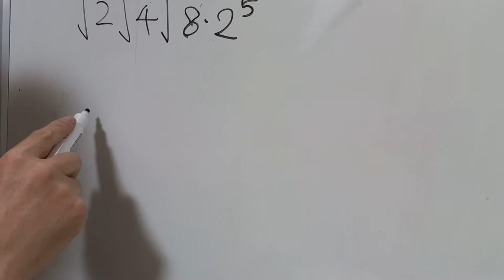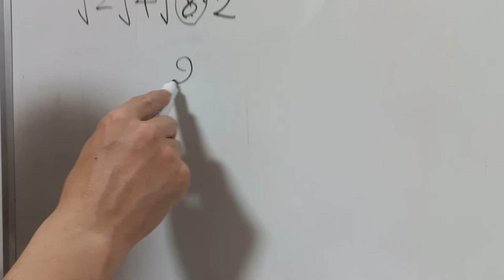지수의 확장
거듭제곱 생략된것을 복구시켜라